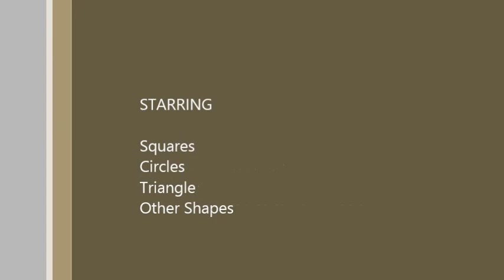Peter Rae's ICT Project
My ICT project for school.

The music: Watch your dubstep 2 by Decktonic from the Free music archive